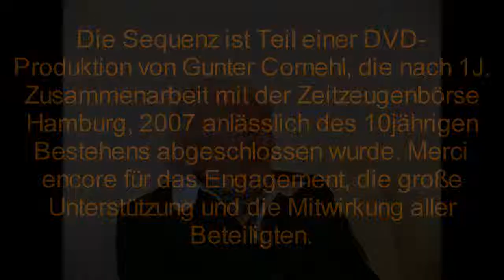Aufbruch 1947-53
Lore Bünger (Jhrg. 1923) von der Zeitzeugenbörse Hamburg (ZZB) liest 1947 die  Anzeige "Schiffahrtsfirma sucht Sekretärin", bewirbt sich und macht in der Firma H.C.Roever GmbH eine Karriere bis zur Leiterin der Passage-Abteilung, eine der wenigen Führungspositionen für Frauen in der Schiffahrt auch schon vor dem Krieg. Sie schildert im Clip "Aufbruch 1947-53" die große Lust und Freude, wie sie in der Firma anknüpfen konnten zu den alten Geschäftsbeziehungen, zu denen auch die Engländer gehörten. Aus den Besatzern wurden in Windeseile Partner. Eine der Wurzeln des deutschen Wirtschaftswunders in der 50er Jahren.
Die Sequenz ist ein Teil des DVD-Projektes "10 Jahre Zeitzeugenbörse Hamburg" (2007 abgeschlossen). Vgl. Zum Projekt vgl. auch Das lebhafte Interview führte Claudie Pront. Wir danken allen Beteiligten für ihr Engagement, ihre große Unterstützung, ihre Mitwirkung und ihr Einverständnis für diese Veröffentlichung.